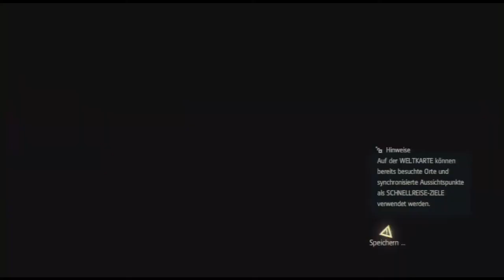Let`s Play Assassins Creed IV: Black Flag (Blind) #72 - Immerzu ein Dorn